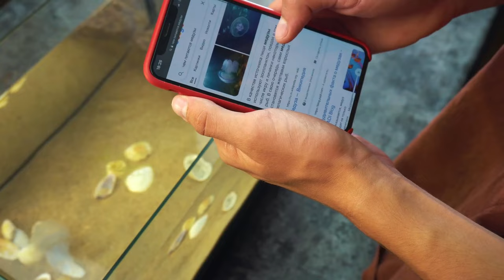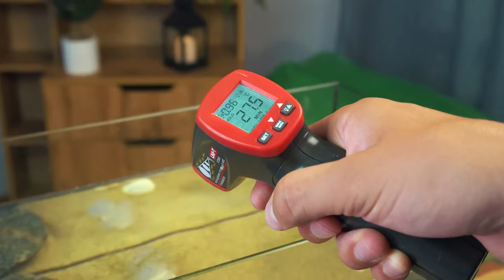ABBIAMO CRESCIUTO UNA MEDUSA IN CASA!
Ciao, qualche giorno fa, sono stato al mare, mentre nuotavo, qualcosa mi ha punto la gamba, ho dato un'occhiata, e ho notato, che in acqua c'era qualcosa di gelatinoso, ho provato ad acchiapparlo e a quanto pare, si trattava di una piccola medusa.

Ti è piaciuto il video? Se la risposta è sì, allora tra i due pollici sotto il video scegli quello che punta verso l'alto.